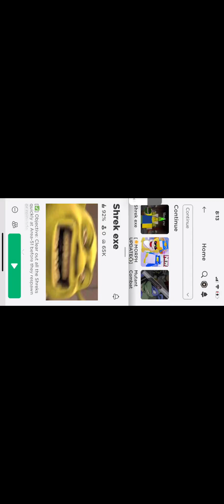Roblox Shrek exe part 3